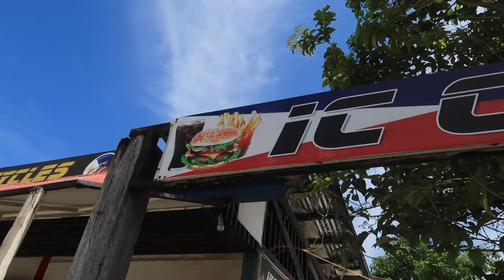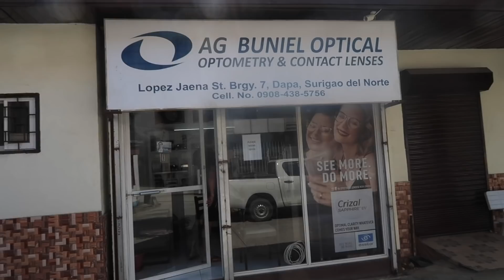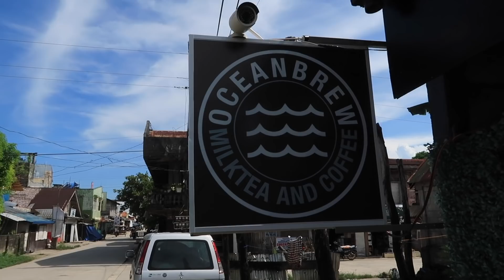FIRST time EATING out in 63 days! (Indescribable Feeling!)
What will you order for your first time eating out after lockdown?

Produced by: Martin Solhaugen
Filmed by: Martin Solhaugen
Edited by: Martin Solhaugen